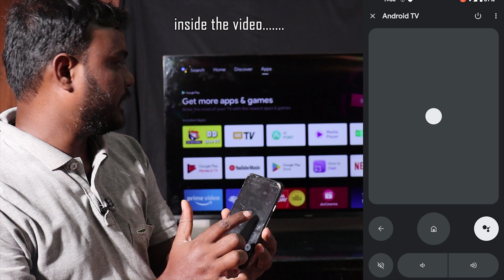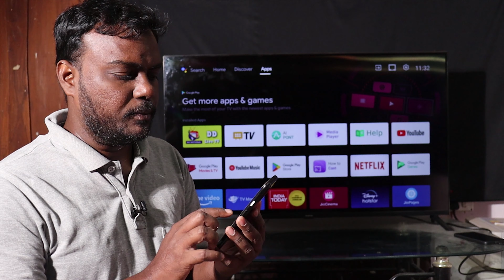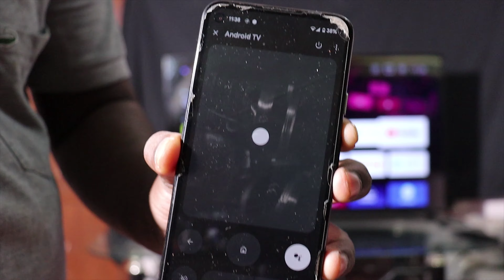இனி உங்க TV க்கு REMOTE தேவைப்படாது ? | connect phone to tv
வணக்கம் நண்பர்களே ! Google Home app பை வைத்து எப்படி உங்க Smart Tv யில் screen mirroring android to tv மற்றும் make tv remote in mobile யை செய்து கொள்வது என்று தெளிவாக சொல்லி இருக்கேன் மறக்காமல் பாருங்கள் பலன் பெறுங்கள் நன்றி. mobile Tips Tamil | connect phone to tv | make tv remote in mobile | screen mirroring android to tv | google home | Tamil | skills maker tv